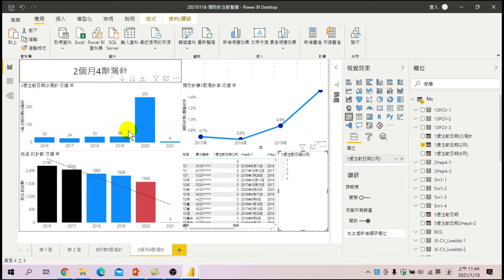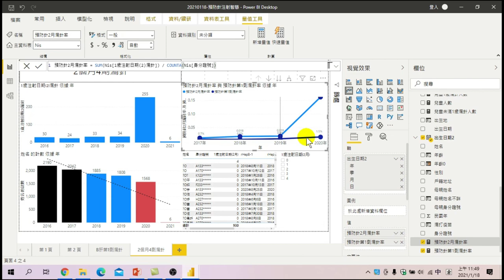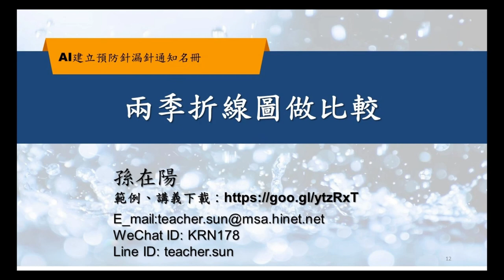用POWERBI製作兩季折線圖做比較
教你如何用最簡單又最快速的方式，輕鬆上手如何兩季折線圖做比較